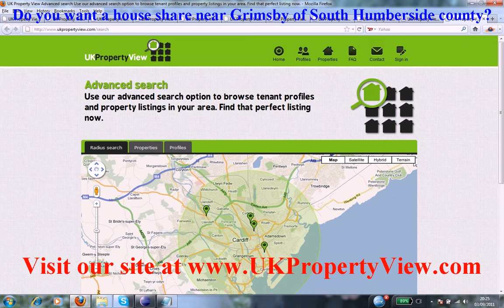House Share Grimsby | Roommates South Humberside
Do you want a house share near Grimsby of South Humberside county?. Are you a potential room mate and want to find similar people close to, Grimsby then ukpropertyview can help you with this. We have many properties, rooms, flats, and accomodations listed now near Grimsby and you can rent or buy house shares or properties when coming to visit us at our offices. We have made many tenants happy near Grimsby.